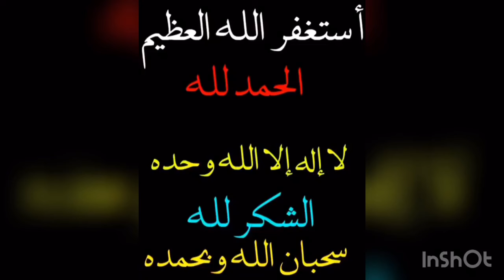القزم أنجلد وحلقوا شعروا🤣💔🤪🔥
مقاطع جميلة جدا بتركلم عن شخص قصير القامة
الذي يحب ان يفعل ما لا يحبه اصدقائه ويبداء بالمشاكسات
والمقالب حتى يقع في مقلب كبير جدا مع شخص
بيحلقلوا شعره وهو نايم وشخص الثاني بيجلدو
ويقلب ع الارض🤣💔🤪🔥